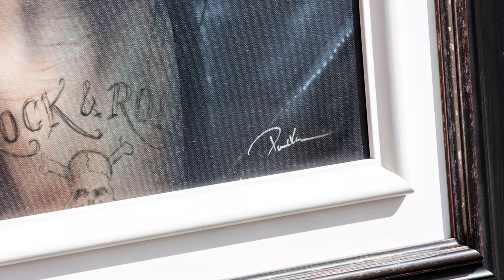Paul Karslake - The Ace Of Spades - Original